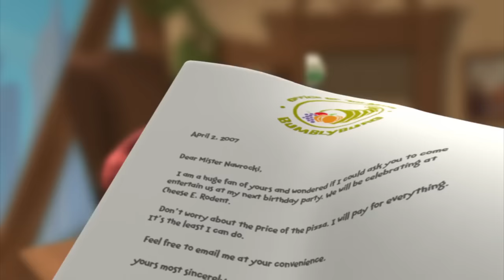VeggieTales | You Can Decide To Be Good! | Larry-Boy! And The Bad Apple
Something is rotten in Bumblyburg! The Bad Apple is trying to take control of the town by making all of its citizens give into their greatest temptations. Everyone is in danger - Mayor Blueberry, Reporter Petunia, Butler Alfred - even the town's fearless defender, LarryBoy! Will the good people of Bumblyburg be able to resist the Bad Apple's clever tricks? Can LarryBoy see through this sour plot and save the day? With help from our favorite SuperHero, that we can't fight temptation on our own - we need God's help and the help of our friends!